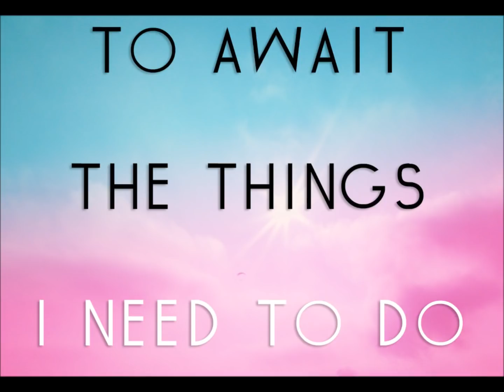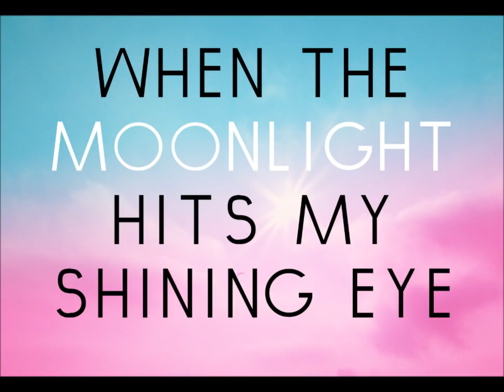RDubz feat. Leanne Louise - Blow My Mind. [Lyric Video]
Available to download from the 20th August 2012.